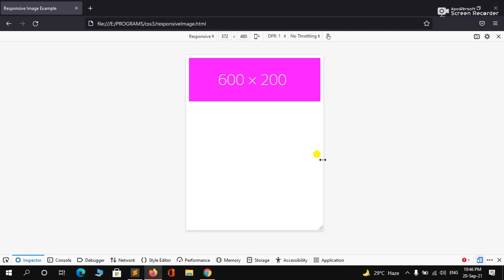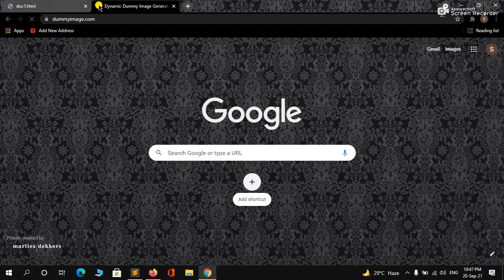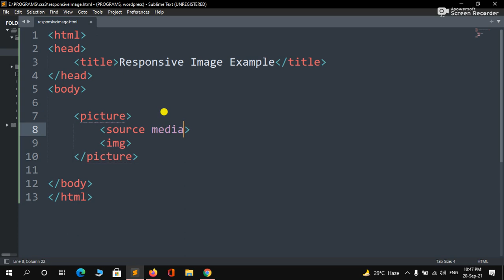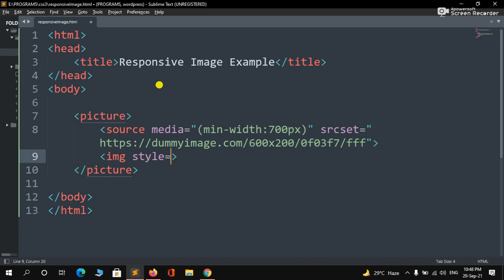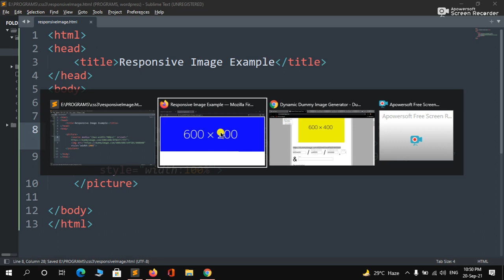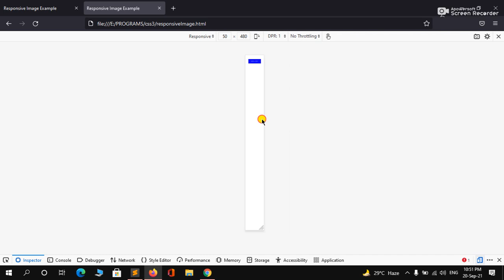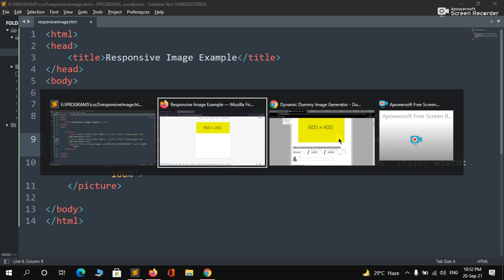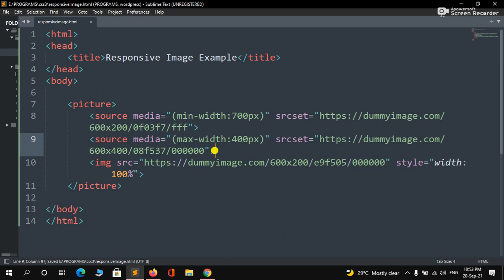How To Make Responsive Image Using HTML And CSS | CSS3 Tutorials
Friends, Aaj ke is lecture mein humne baat ki hein ki aap kaise Responsive Image ko bana sakte ho Using HTML and CSS or starting se hu humne apko samjahaya hein or asha karta hu ki apko samajh mein bhi ayi hogi thik tarike se.